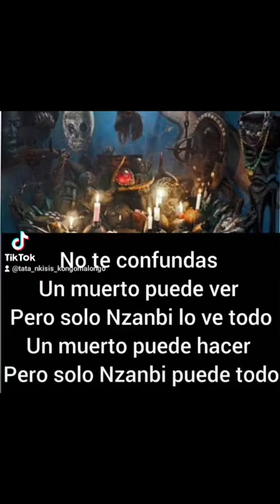The spiritual art of war The spiritual art of defense and attacks. rompe brujería , Quito Maldición.